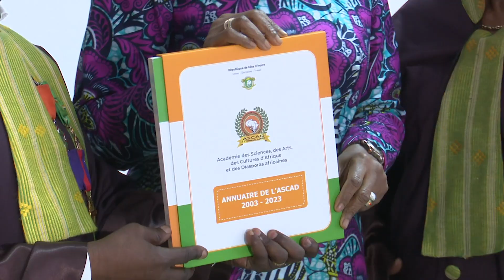Une délégation de l'ASCAD reçue en audience par la présidente du Sénat Kandia Camara